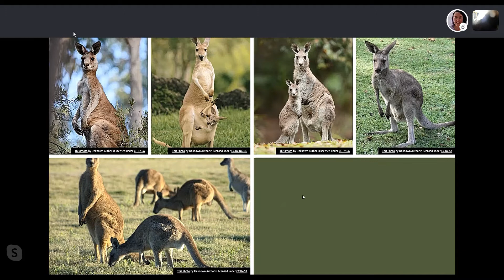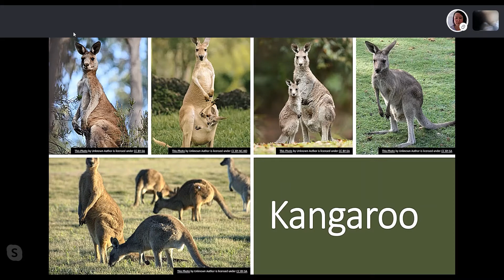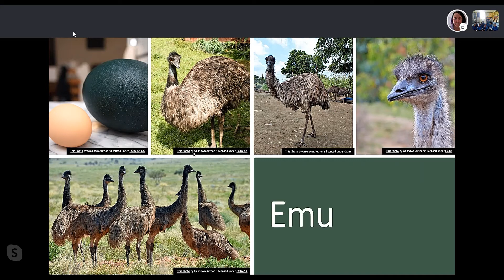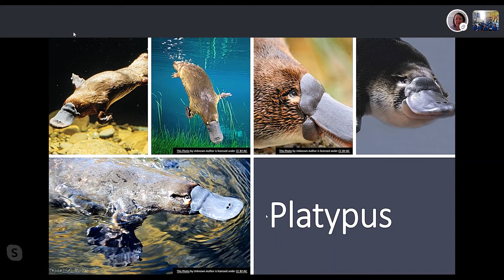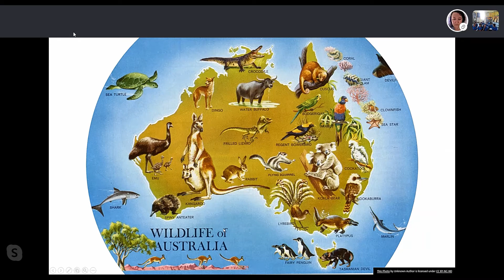Mystery Skype session 9